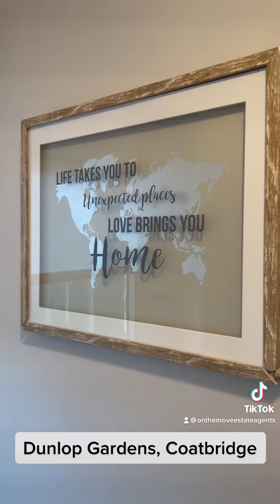Dunlop Gardens, Coatbridge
Stephen Reilly of On The Move Estate Agents is delighted to bring to the market this three bedroom semi detached family home in Dunlop Gardens situated within the Earl Grove estate in Carnbroe, Coatbridge.